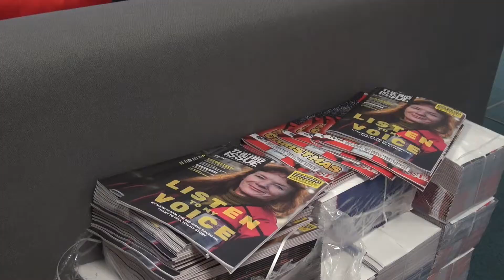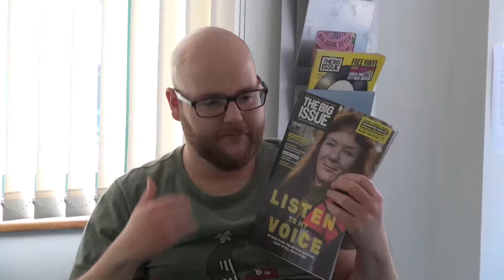The future of The Big Issue magazine.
The Big Issue magazine is going to provide their vendors card machines so people do not need to carry cash to buy the magazines. The organization says is still working on raising the budget for the technology. Noorhan Al-ani has more.

TV/ PKG